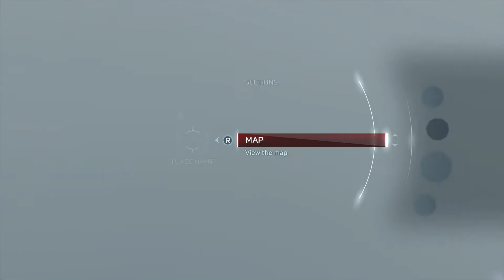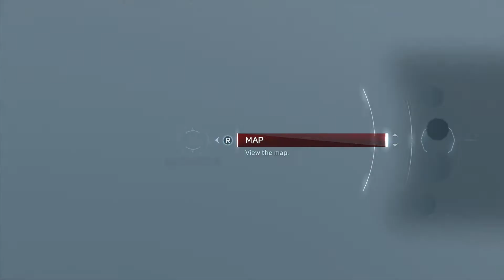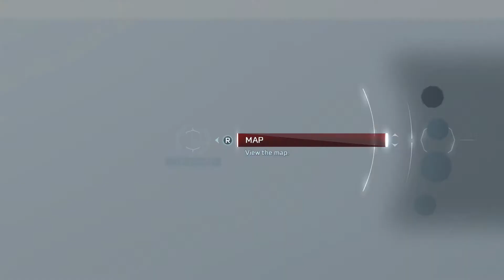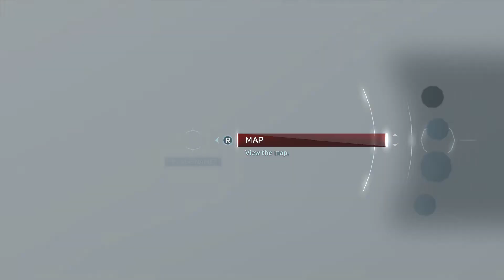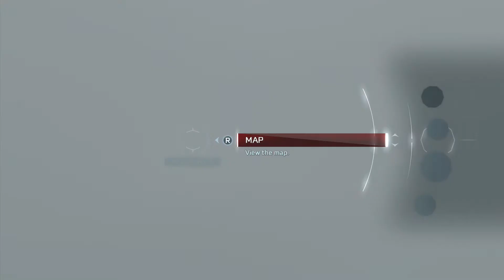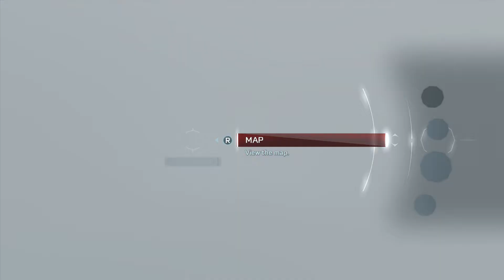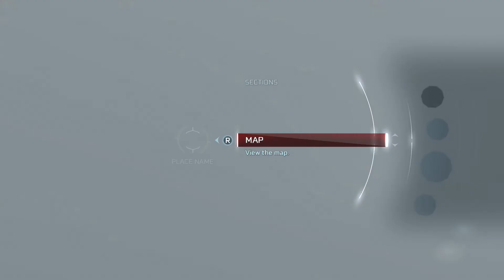Let's Play Assassin's Creed Ep. 29: Betrayal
This is Part 29 of my Let's Play of Assassin's Creed 3 Remastered. Contains no player commentary, leaving you an uninterrupted experience of the game.

Assassin's Creed 3 Remastered is the property of Ubisoft. Please support the official release.